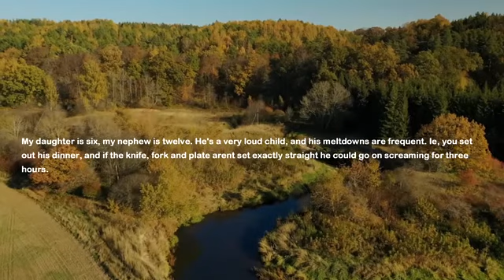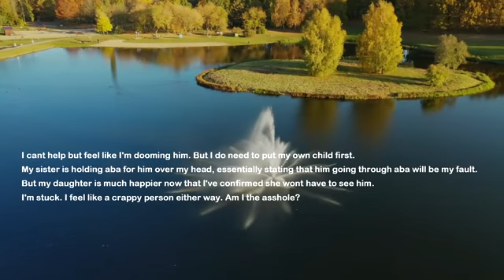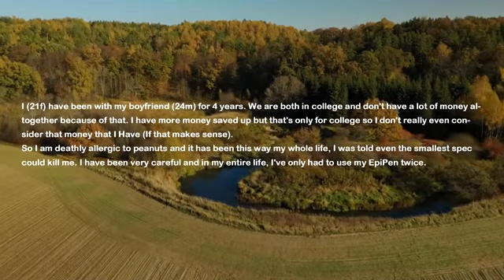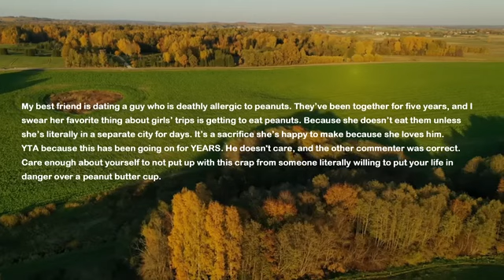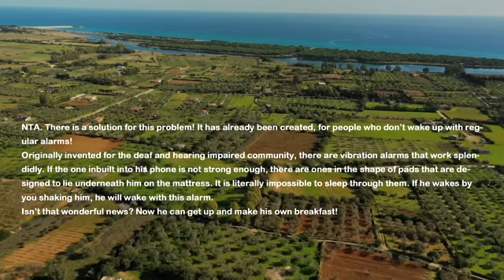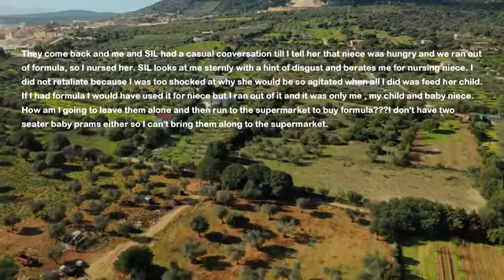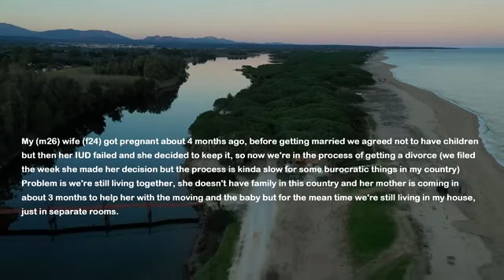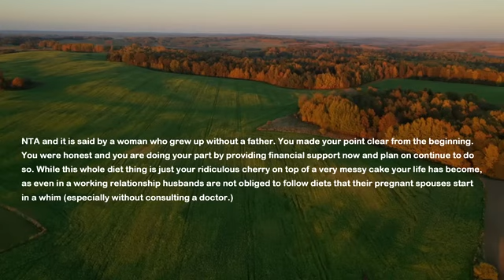Sister Demands I Let Her Son Stay In My House Or She's Sending Him Away To Institution Forever...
My nephew is complicated. My sister switch therapist often but none of it worked. So now she demands I let her son stay in my house and socialize with my daughter because sister is tired from her own son and therapist told her to do so. I said I can't take him in but she says she's sending him away unless I step up.